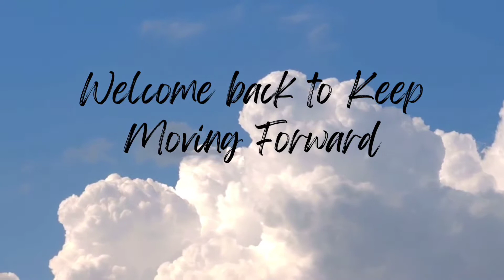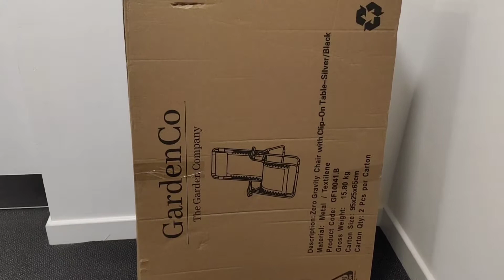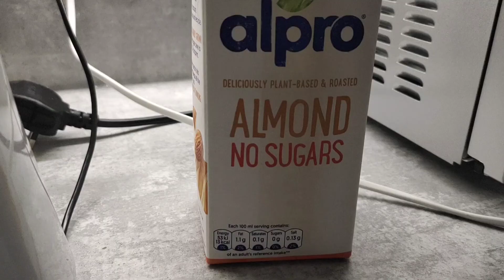I got new chairs🥰🥰